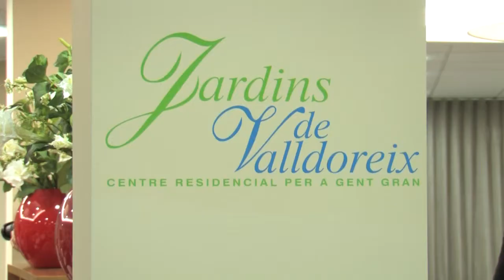Concert de l'Escola de Música de Valldoreix a Jardins de Valldoreix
L'escola de música de Valldoreix ha portat la seva música a la residència Jardins de Valldoreix.